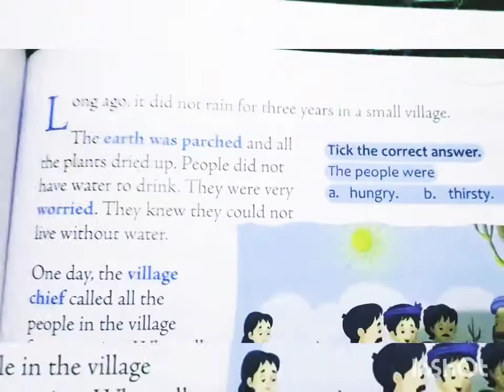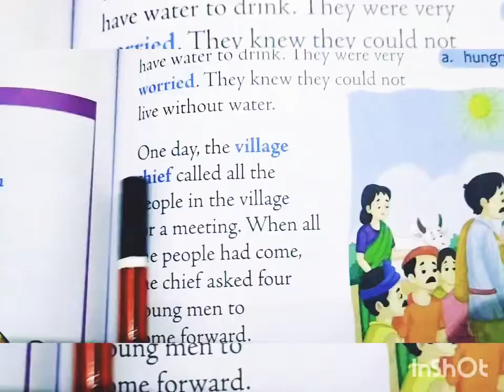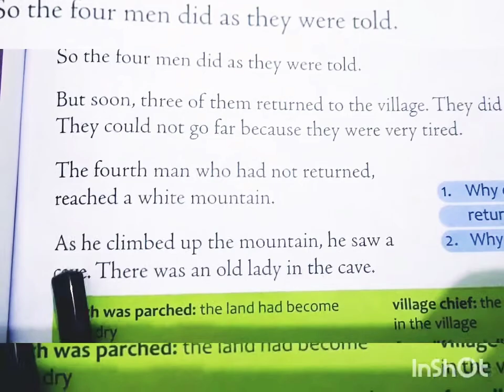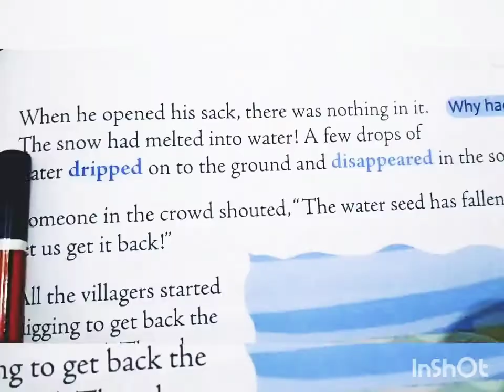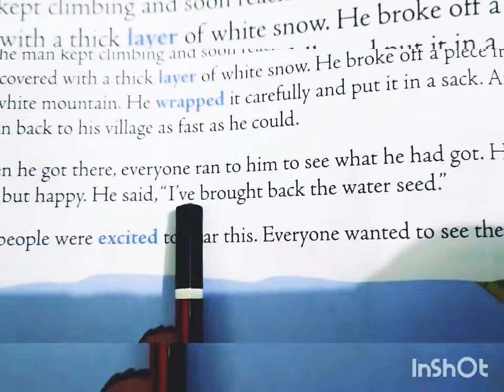Story - The Water Seed 💦